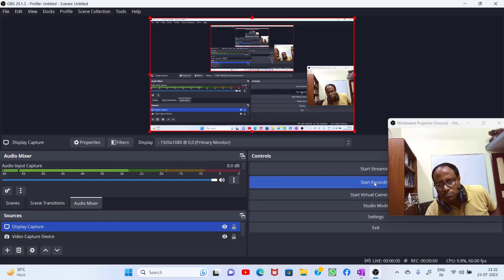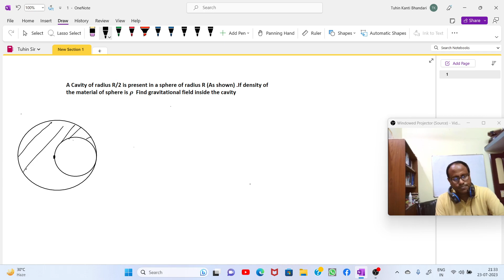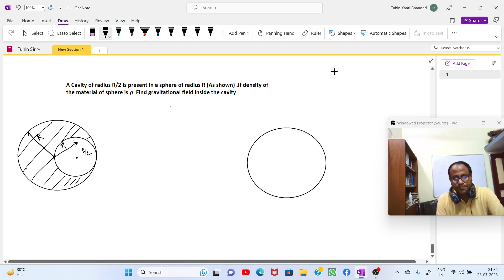Gravitation Cavity Problems |Advanced Level |Gravitational Field inside The Cavity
Gravitation Cavity Problems | Gravitational Field inside The Cavity

A solid sphere of radius R has the cavity of radius R/2 inside it . Gravitational field inside the cavity

My Telegram Groups:

objective 1.Doubt Solve
                  2.Mock test
                  3.Discussions

Hi Tuhin Sir here ❤❤
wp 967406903